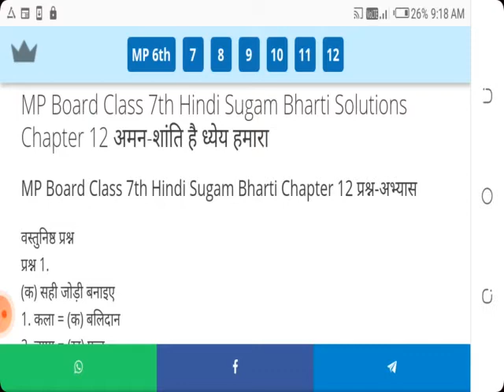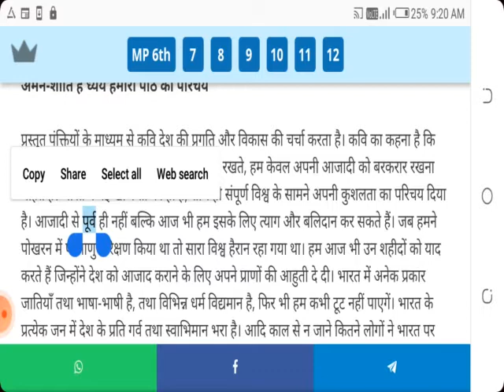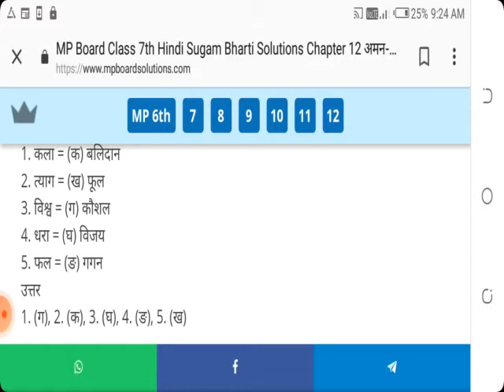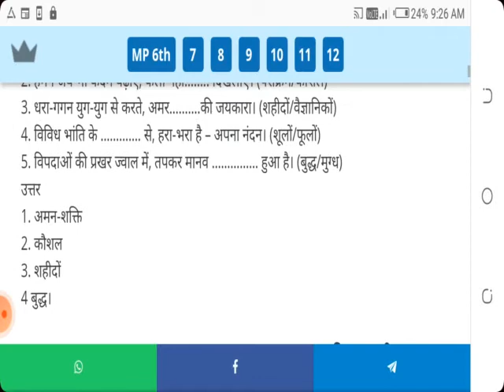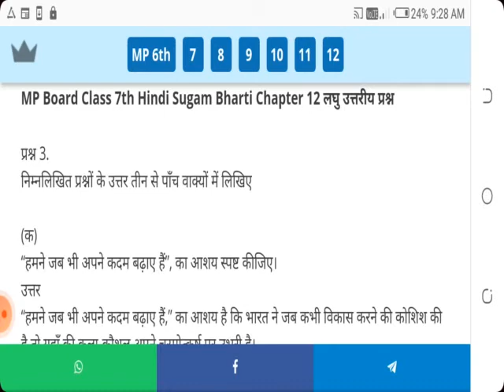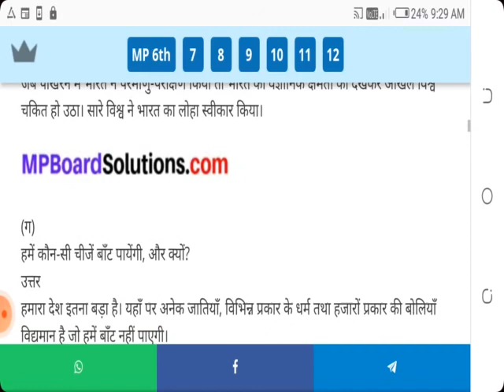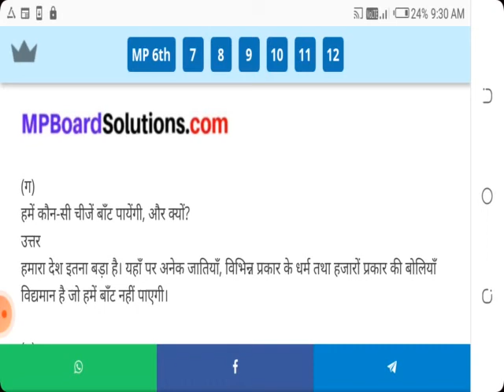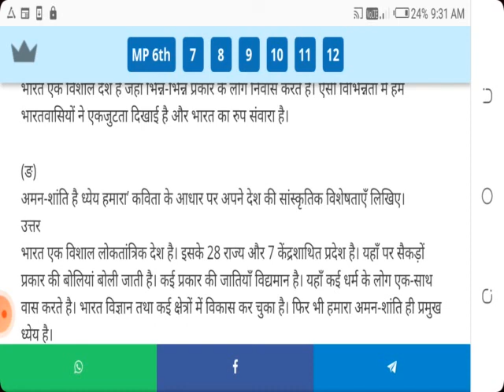7th class Hindi Chapter 12 Aman Shanti Dhey Hamara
online admission and padhaai ke liye call Karen 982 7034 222